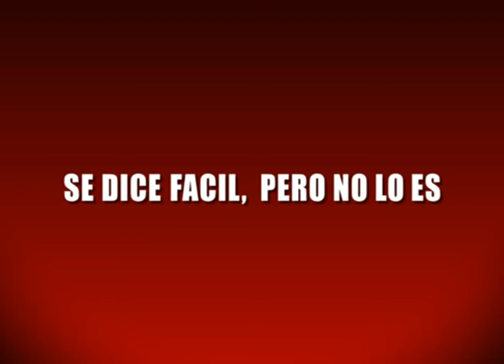INSTITUCIONAL SUPER CHANNEL 22